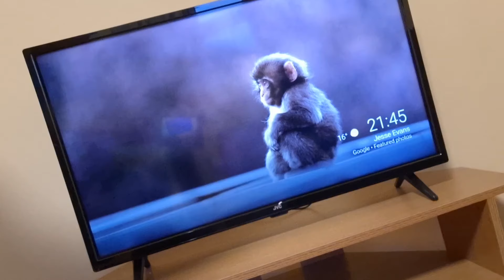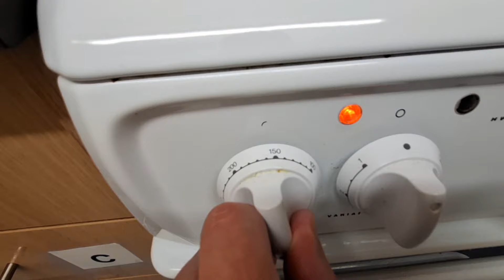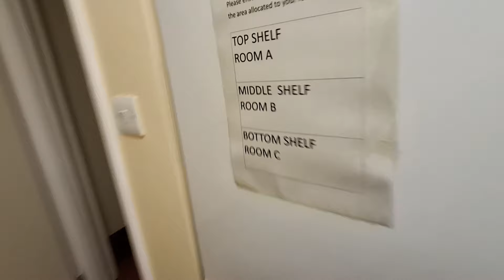What's Cooking in the Flat ?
cooking in the residence kitchen of james cook hospital;